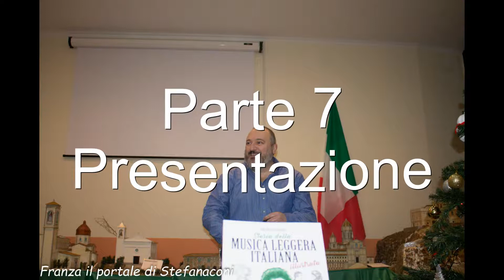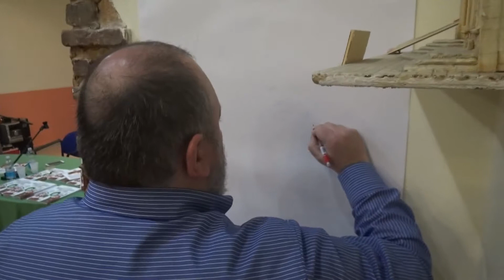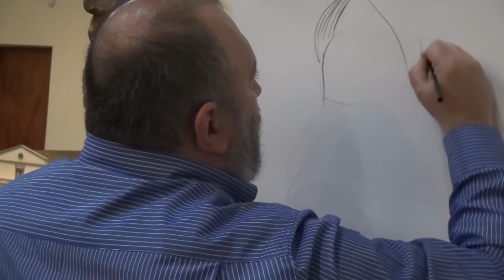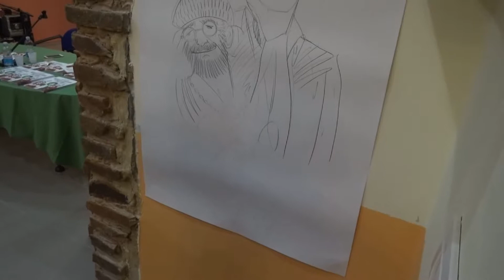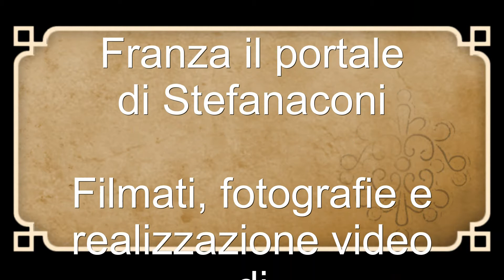Parte 7 - "Storia della Musica leggera italiana Illustrata" di V. Giordano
Stefanaconi, Biblioteca comunale, 29 dicembre 2017.
Presentazione del libro "Storia della Musica leggera italiana illustrata" di Vincenzo Giordano, con esibizione di alcuni allievi della Scuola di Musica del maestro Dino Camillò.